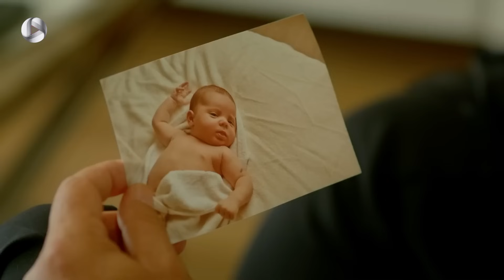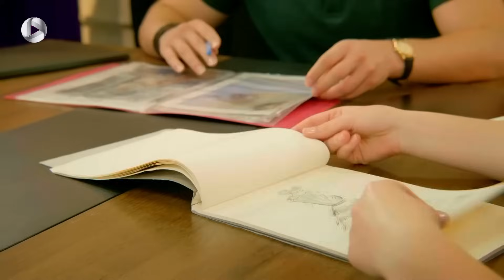Zendegihaye Na Tamam - Episode 26 -سریال زندگی های ناتمام – قسمت 26– دوبله فارسی -ورژن 90 دقیقه ای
سریال زندگی های ناتمام – قسمت 26 -ورژن 90 دقیقه ای